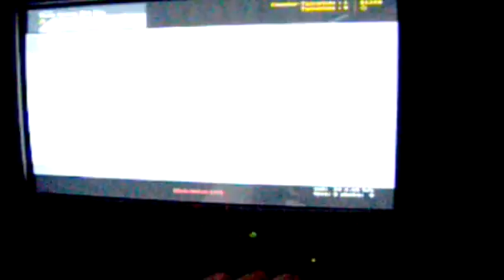Chello Lan Party